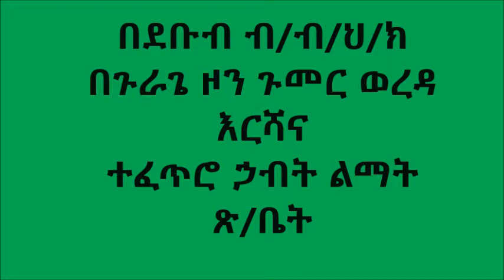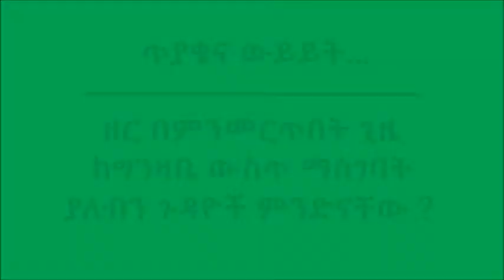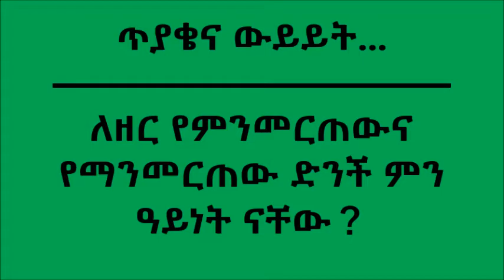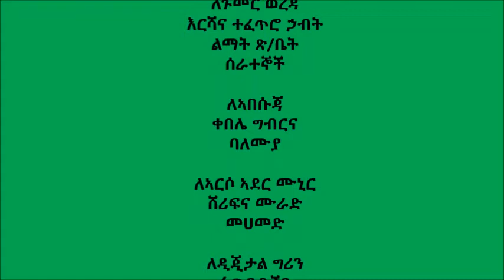Gumer Potato tuber selection Project file wlmp5